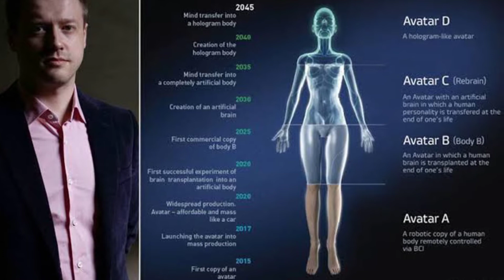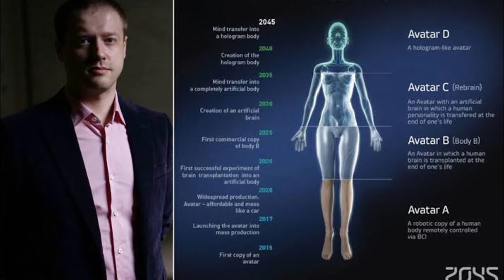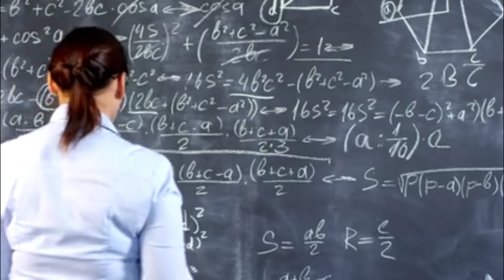Death not an end|Mind Uploading Technology|2045 Initiative|Cybernetic Immortality|Tamil|M_Cube|Brain